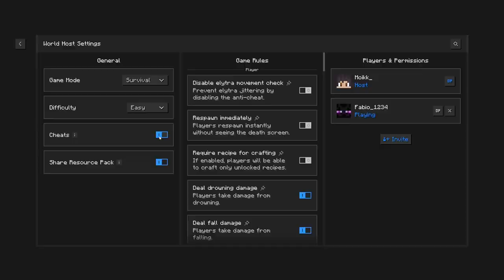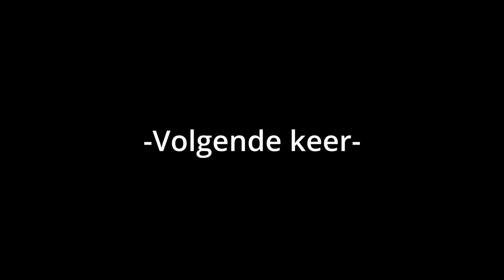Een Nieuw Huis | Minecraft: From The Shadows [5]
In deze aflevering gaat Moik aan een groter huis beginnen! Terwijl dit gebeurd worden Moik en Fabio sterker, spelen er rare liedjes af (die best irritant zijn) en worden aangevallen door de Fungal Infection, Man From The Fog en Midnight Lurker.. Zal Moik het lukken om een nieuw huis te bouwen? Zal Fabio het lukken om sterkere armor en wapens te maken? Denk het niet.

Deze aflevering is geïnspireerd door @Calvin9000 en @kihec007.

en rare liedjes van een bepaalde mod.